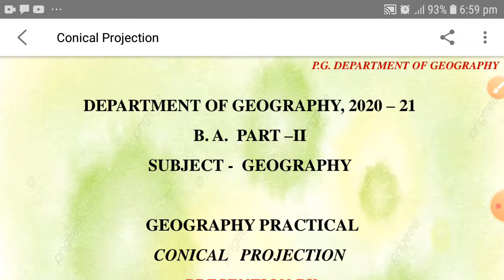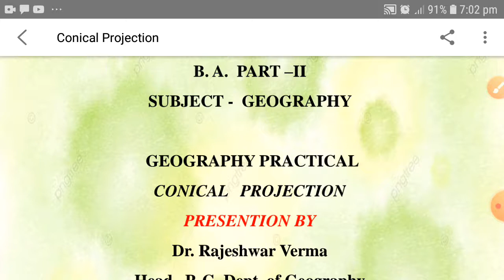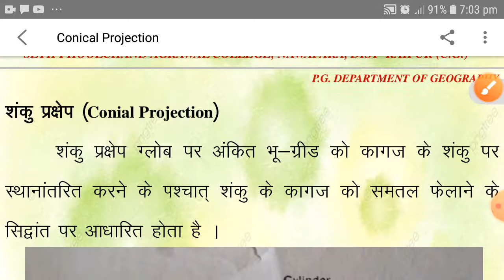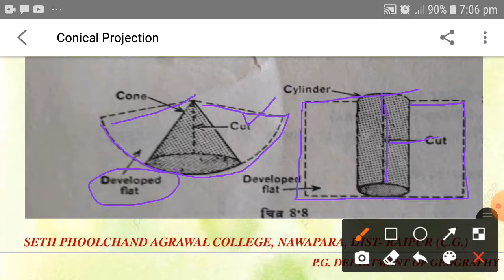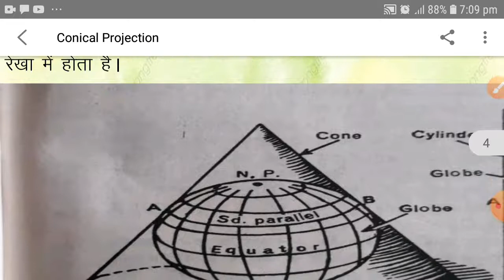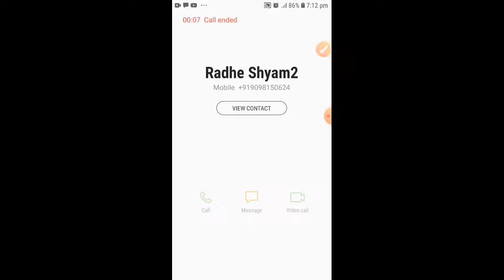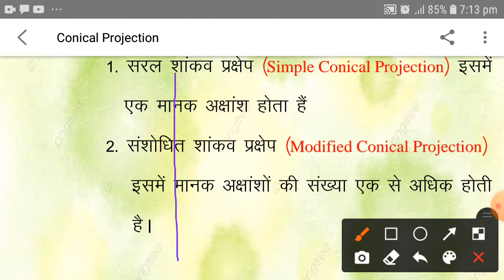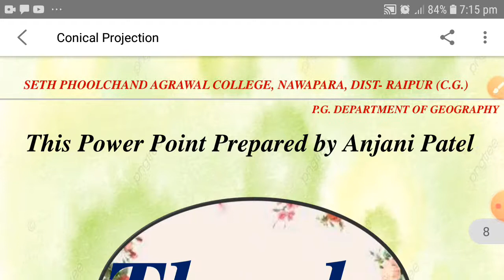CONICAL PROJECTION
B.A.(PART  2 & 3 ) GEOGRAPHY